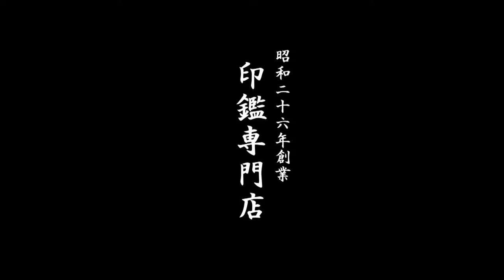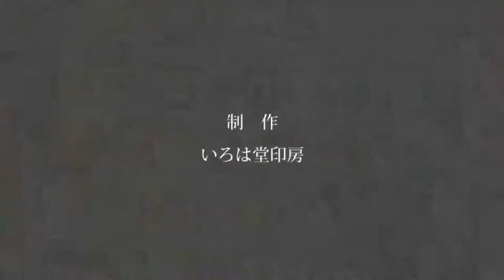鳥取市で金運ＵＰタイガーアイ実印をお探しなら!!印ショップいろは堂へ